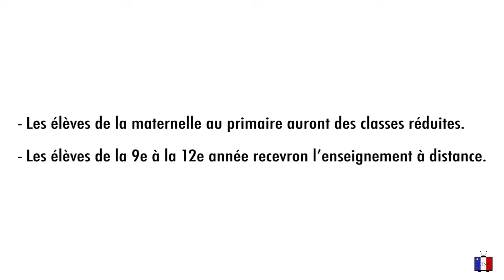Sue Larivière-Jenkins du CSANE parle de la réouverture des écoles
Nous parlons avec Sue LaRivière-Jenkins, présidente du Conseil syndical Acadien de la Nouvelle-Écosse sur le plan de réouverture des écoles en septembre.